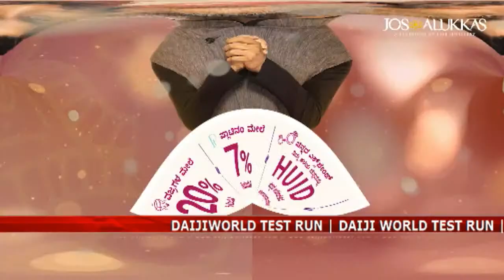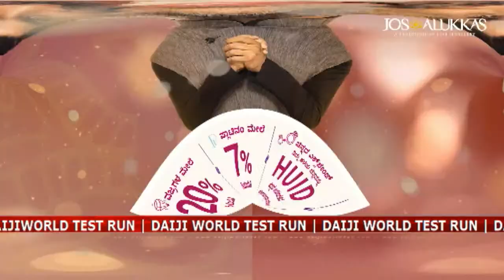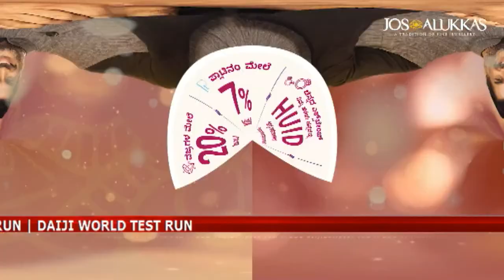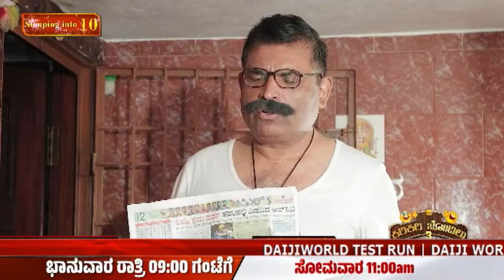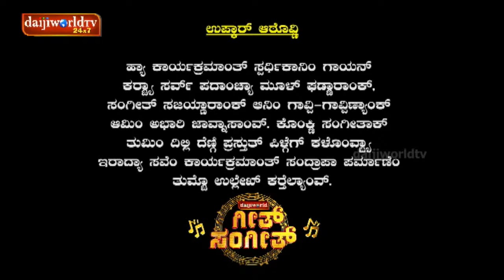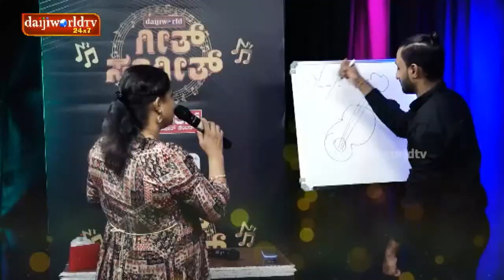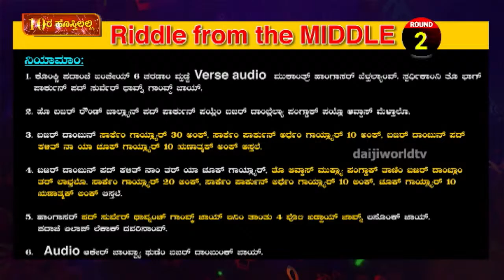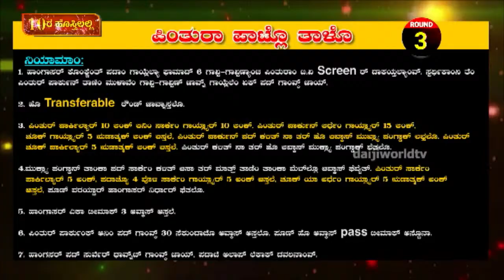Daijiworld TV Live │ದಾಯ್ಜಿವರ್ಲ್ಡ್ ಟಿವಿ ಲೈವ್